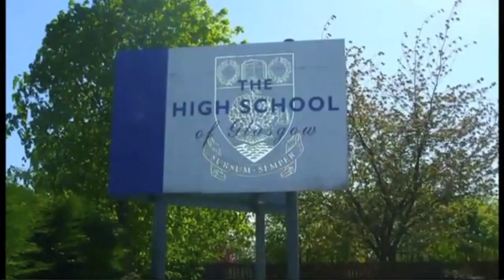Songs of Praise Senior School Choir of the Year 2013 Semi Final, The High School of Glasgow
The High School of Glasgow Chamber Choir at BBC Songs of Praise Senior School Choir of the Year 2013 semi final singing 'Oh God You Search Me' by Bernadette Farrell with choir master Frikki Walker.